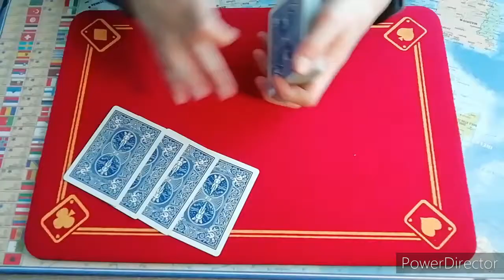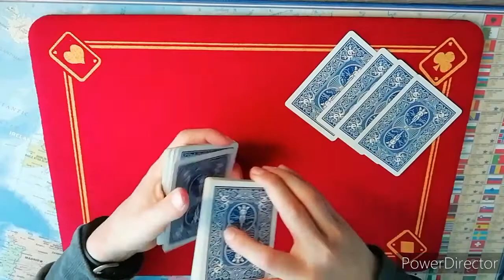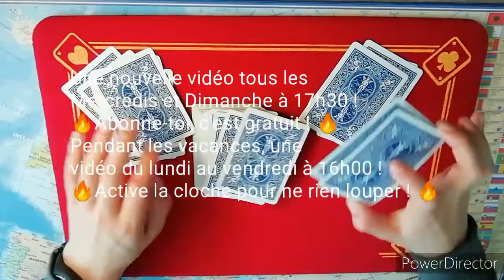LE TOUR DES 4 AS MAGIQUES EXPLIQUÉ !!!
Salut à tous ! Dans cette nouvelle vidéo vous allez apprendre un nouveau tour de magie impressionnant : le tour des 4 as magiques ! J'espère que cette vidéo te plaira !

🔥🔥 Une nouvelle vidéo tous les Mecredis et dimanche à 17h30 ! Exceptionnellement pendant les vacances, 1 vidéo du lundi au vendredi à 16h00 ! 🔥🔥